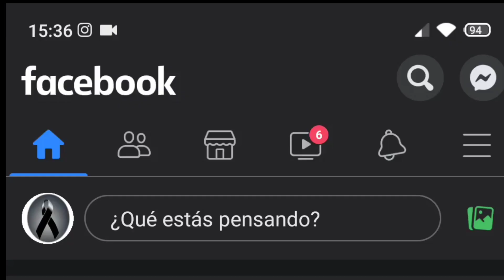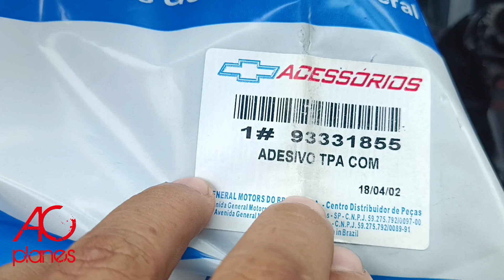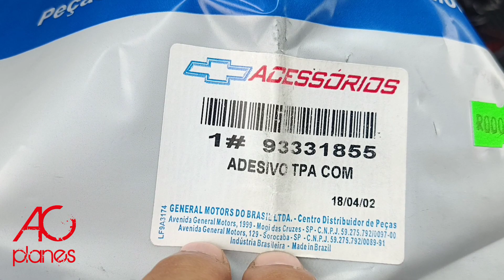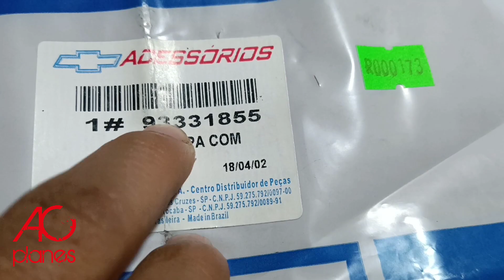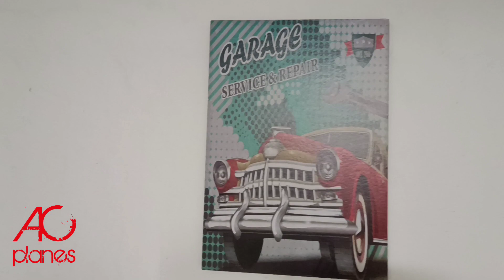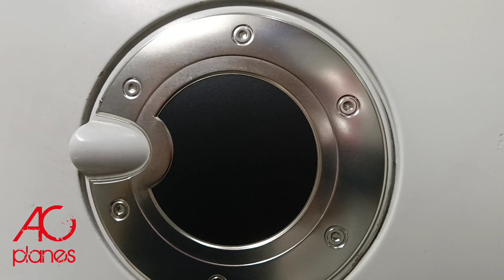ACCESORIO ADHESIVO PARA TAPA DE COMBUSTIBLE CORSA EVOLUTION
Un accesorio que ya hace rato que tenia que tenerlo, es el adhesivo para la tapa de combustible de nuestro amado Corsa Evolution, accesorio original GM, de Brasil, muy fácil de colocar y le dará a tu Corsa un nuevo look a la tapa de combustible!